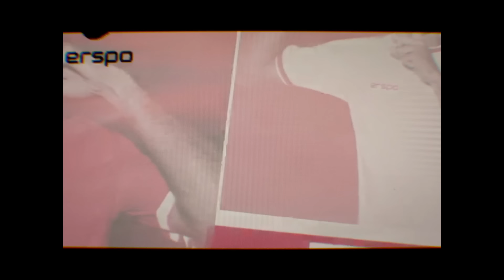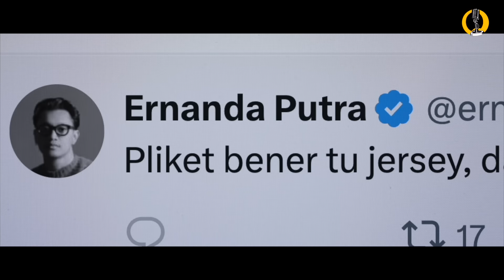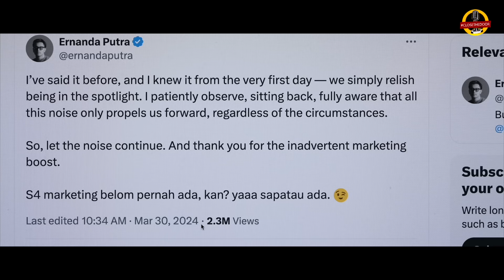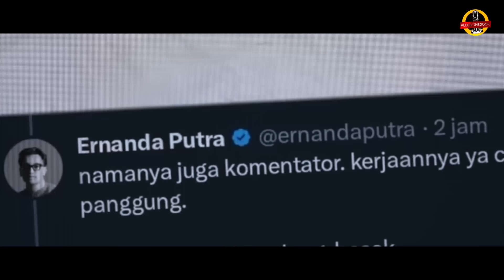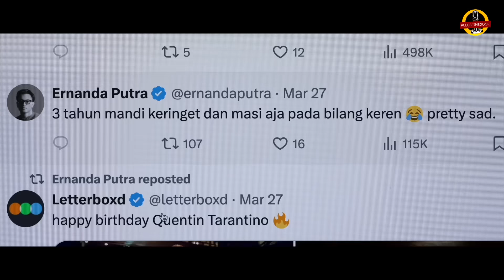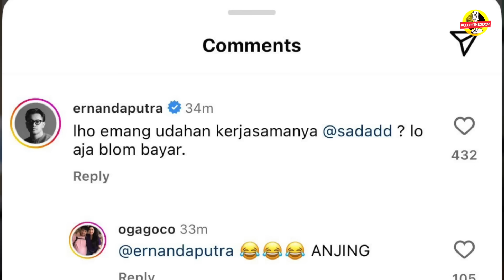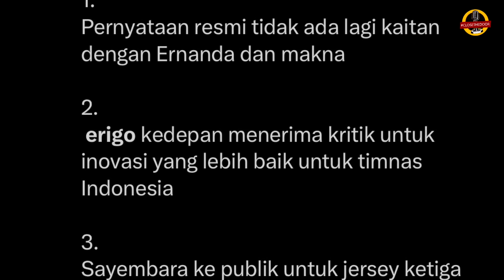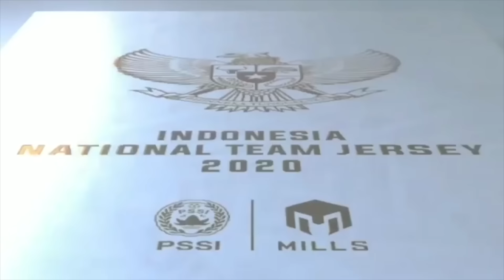Kesombongan Designer Hancurkan ERSPO dan Jersey Timnas PSSI.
Kisruh yang terjadi membahas soal Jersey timnas berkembang menjadi sesuatu yang sangat buruk untuk semua pihak yang terlibat dan semua karena ketidakmampuan designer menahan ego dan rasa angkuhnya.

Akhirnya Konflik antara Ernanda dan Coach Justin adalah puncak dari semua masalah yang menyeret Erigo, Erspo, Erik Tohir dan bahkan PSSI itu sendiri

Tonton pembahasan selengkapnya disini.